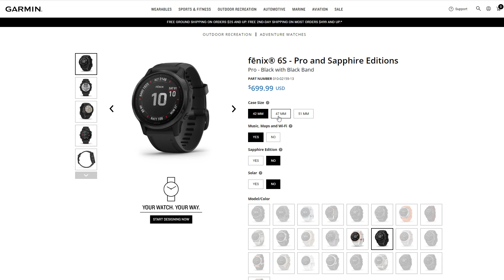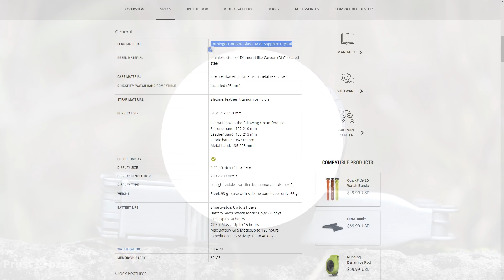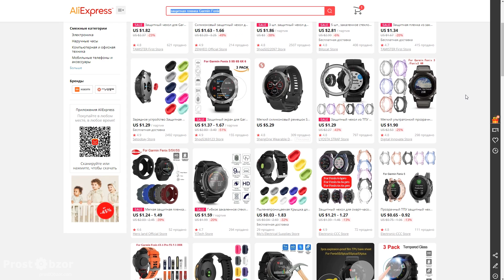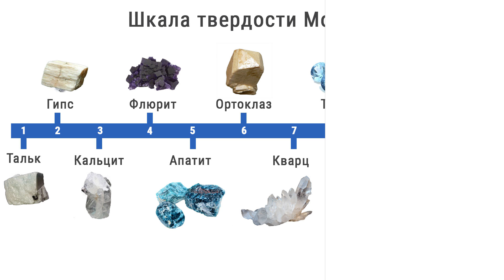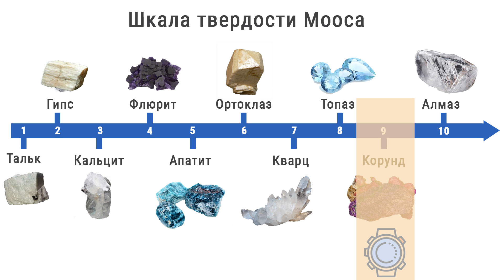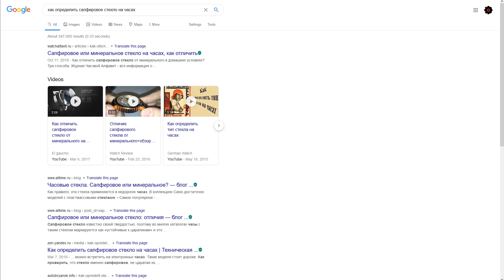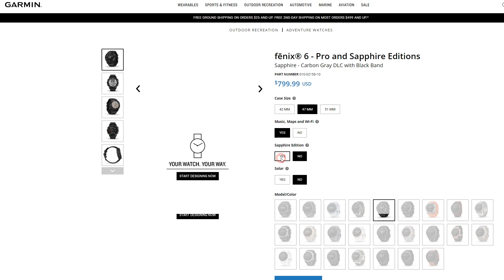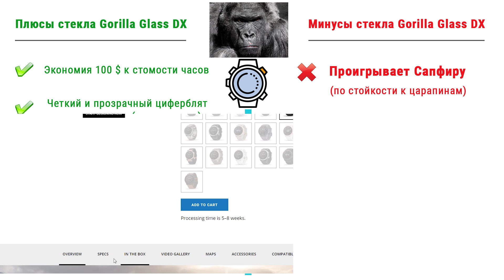Сапфировое стекло против Corning Gorilla Glass DX — тест Garmin Fenix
Тестирование 2 типов стекол на повреждения и царапины: Sapphire (Сапфировое стекло) и Corning Gorilla Glass DX для моделей Garmin Fenix 6X Pro, 5X Plus, 6X Pro Solar. Царапаем стекло циферблата часов  различными материалами. 🠋 Больше тут (раскрыть комментарий) 🠋

🇺🇦 Деньги за рекламу я использую для поддержки Вооруженных Сил Украины!
💙💛 Хотите лично поддержать Украину?

Плюсы и минусы каждого типа стекла часов.
Как определить Сапфировое стекло визуально — в конце видео.

Дополнительная информация:

📖 Статья-обзор про тестирование стекол Garmin Fenix: Sapphire glass против  Corning Gorilla

ℹ Обзор часов Garmin Fenix 6X Pro, 6S Pro, Forerunner 945
ℹ Ссылка на покупку защиты безеля и стекол для часов Garmin в Али Экспресс

Хотите больше видео обзоров по часам Garmin?